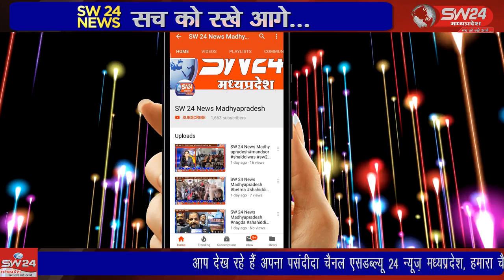SW 24 News Madhyapradesh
tikamgadh wariskhan waris टीकमगढ़ थाना क्षेत्र में मकान बनाने बात पर विवाद हो गया जिसमें दोनों पक्षों के मिलाकर तकरीबन आधा दर्जन लोग घायल अवस्था में जिला अस्पताल पहुंचे हैं। जिनका इलाज किया जा रहा है।